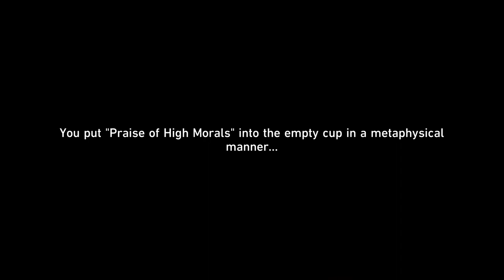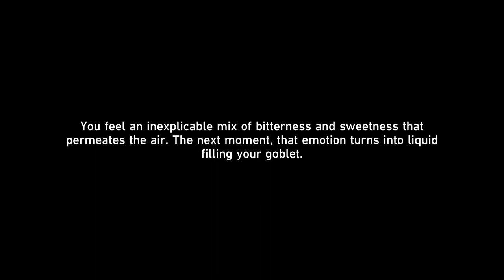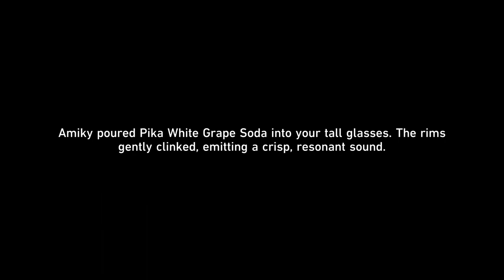[Star Rail v2.1 - Into the Yawning Chasm] Full Story + Dialogue (JP Dub/EN Sub - Part 3/5)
This part includes: When the Sacred Ginmill Closed + Heaven is a Place on Earth.